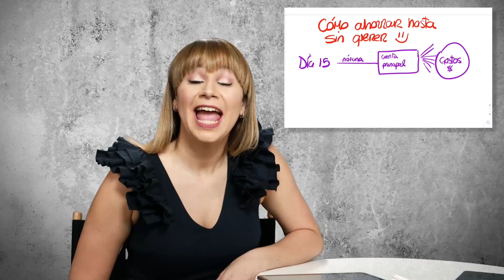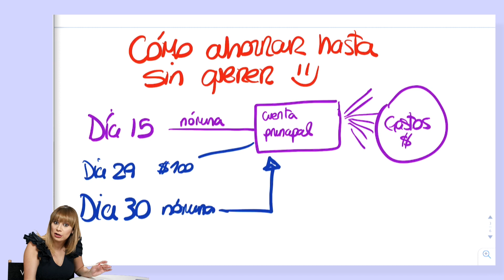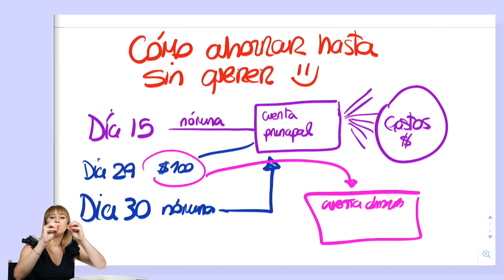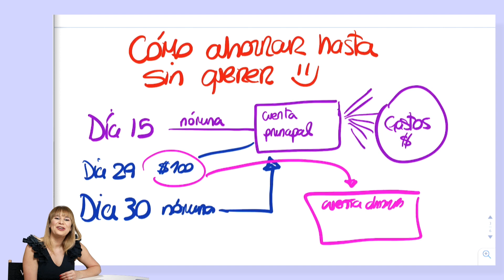Cómo Ahorrar Dinero sin Complicarte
En este vídeo te voy a mostrar cómo ahorrar dinero en tu empresa incluso sin querer. A mi siempre me ha gustado tener ahorros por diferentes tipos de razones como la tranquilidad o dormir mejor por las noches sabiendo que como mínimo tengo 6 meses de ahorro disponibles para cualquier emergencia.

Aplicando estos consejos vas a poder ahorrar incluso más de lo que puedas imaginar fácilmente y sin comprometer tu estilo de vida.

Uno de los primeros consejos que te quiero dar es que cada vez que recibas cualquier tipo de ingreso, ya sea que te lo dio un familiar o conseguiste a un nuevo cliente para tu negocio, guarda un porcentaje de ese dinero que acabas de recibir y mételo en tu cuenta de ahorros.

Mi sistema de ahorro funciona de la siguiente manera:

SISTEMA DE AHORRO DE VILMA NUÑEZ
Pongamos el supuesto de que tu recibes 2 nóminas. Una el día 15 de cada mes y otra el 30. La primera nómina la usarás para pagar todos tus gastos que tienes normalmente para así no tener ningún tipo de deuda y tener tus finanzas estables.

Sin embargo, imagínate que llega el día 29 del mes y te quedan $100 USD en tu cuenta. El truco que te propongo es que cojas esos $100 USD que te "sobran" y los ingreses inmediatamente en una cuenta de ahorros de la cuál no tienes tarjeta. De esa manera escaparás de la tentación de querer usar ese dinero más adelante.

Pero esto puede ir mucho más allá. Te animo a que no solo ahorres $100 USD sino que envíes TODO el dinero que tienes en tu cuenta el día antes de cobrar tu nómina a tu cuenta de ahorros. Da igual si son $100, $500 o $1,000 dólares...¡AHORRA!

Si sigues este método verás como al cabo de unos meses habrás ahorrado más dinero del que hubieras imaginado en un principio y si eres constante te sorprenderá hasta donde puedes llegar.

¿Y tú? ¿Cuánto ahorras al mes? Déjamelo en los comentarios